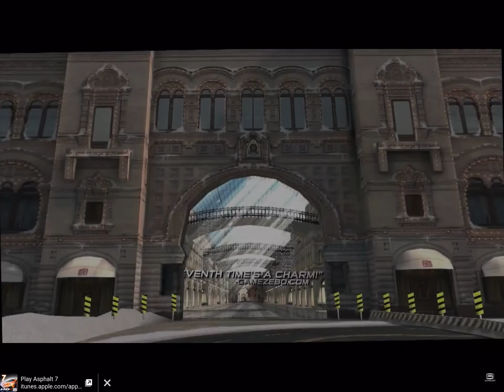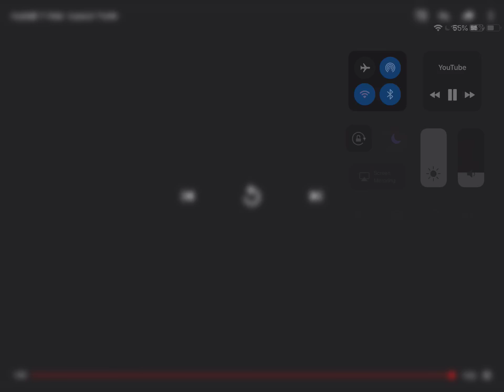Gone But Not Forgetten (Asphalt 7: Heat)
Gone But Not Forgetten